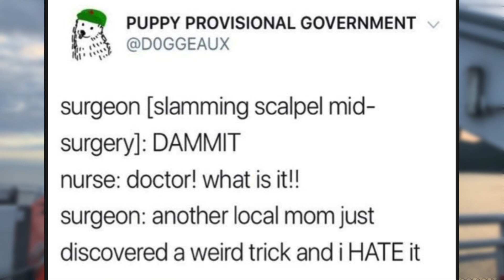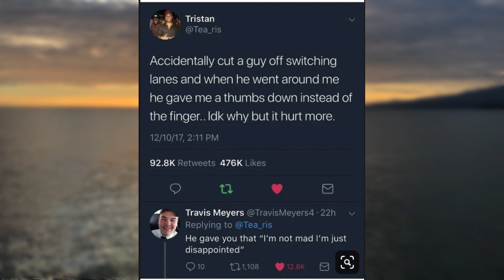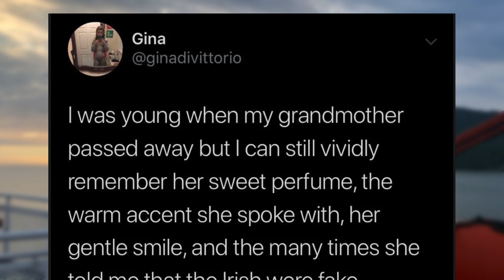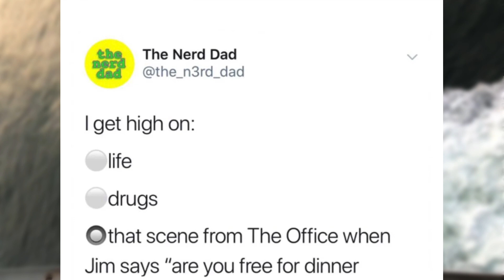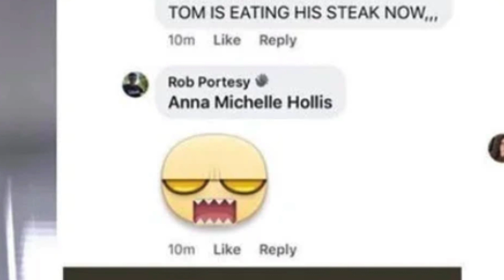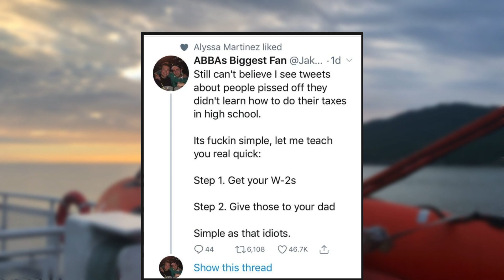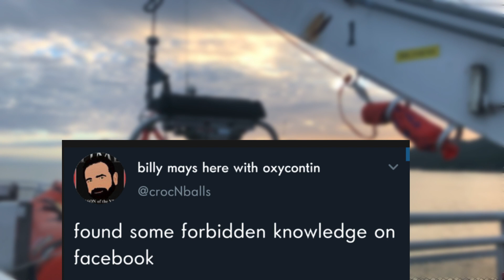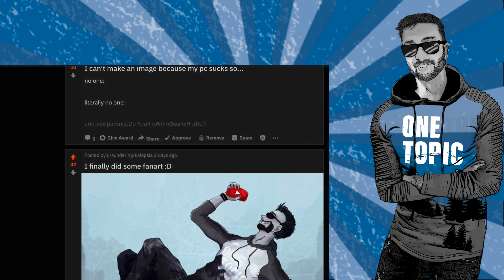r/WhitePeopleTwitter | Ep 123 | Do we really say this KAREN?!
Today's video looks at a very funny subreddit, r/WhitePeopleTwitter. These posts were so tough to get through, because I kept laughing, and having to re-record them. Hahaha. I hope you love these hilarious tweets as much as I do. I did cheat on a couple! There are Facebook posts in there, but they are no less funny. Meme memes memeing memers. Good humor for good friends. (I translated 'humour' for my American viewers) best white people tweets of all time.